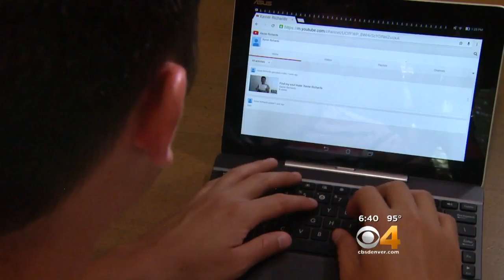Xavier Richards Takes Search For A Soulmate Worldwide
CBS4's Britt Moreno reports on a millennial from Longmont taking his search for a soulmate worldwide and hoping it goes viral.